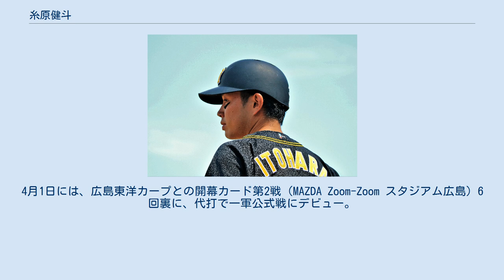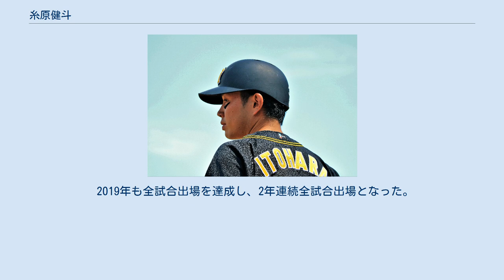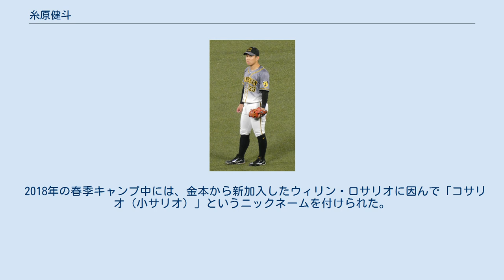糸原健斗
糸原 健斗（いとはら けんと、1992年11月11日 - ）は、島根県雲南市出身のプロ野球選手（内野手）。
右投左打。
阪神タイガース所属。
 小学2年時から野球を始める。
 開星高校へ進学後は、1年時からベンチ入りを果たすと、秋の中国大会で9打席連続安打を記録した。
2年春と3年春夏には、甲子園球場の全国大会に出場。
1番打者として出場した3年夏の選手権大会1回戦・仙台育英高戦では、1点ビハインドの9回裏2死1・2塁で迎えた打席で左中間に大飛球を放ったが、左翼手のダイビングキャッチによって試合終了となり、サヨナラ勝利を逃した。
高校通算29本塁打で、1年後輩に白根尚貴がいた。
 明治大学への進学後は、1年秋から東京六大学リーグの公式戦に出場。
中心選手に定着すると、3年時には春・秋の2季連続で三塁手としてベストナインに選ばれた他、大学選手権では打率5割を記録し首位打者に輝いた。
この活躍から大学日本代表選考合宿にも参加したが、練習試合中に左足甲に死球を受け離脱したため、代表入りはならなかった。
4年時は春のリーグ戦で打率.163を記録するなど大不振に陥った。
3年と4年時には明治神宮野球大会に出場し、いずれも準優勝。
在学中には、リーグ通算71試合に出場、205打数47安打、打率.229、1本塁打、33打点、5盗塁、ベストナイン2回という成績を残した。
大学の1年後輩に髙山俊・坂本誠志郎がいた。
 大学卒業後に入社したJX-ENEOSでは、1年目から公式戦に出場。
デビュー戦でサヨナラ打を放つなど通算26試合で打率.330を記録し、第86回都市対抗野球大会への出場に貢献するなど中心選手として活躍した。
2年目には、3番打者に定着しチームを牽引。
都市対抗大会では、チームは予選敗退したものの、糸原自身は東芝の補強選手として本大会に出場した。
日本選手権は初戦で敗退。
 同期には高梨雄平らがいる。
 2016年のNPBドラフト会議で、阪神タイガースから5巡目で指名を受けた。
契約金5,000万円、年俸800万円（金額は推定）という条件で入団に合意。
背番号は33で、前年に大学から直接入団した高山・坂本と再びチームメイトになった。
 2018年5月12日 2017年、沖縄県宜野座村での一軍春季キャンプに参加。
キャンプ中に初めて出場した紅白戦で左翼フェンス直撃の二塁打を放ち、一軍監督の金本知憲に「実戦向きで面白い存在」と評価を受けた。
キャンプの終了後も一軍へ帯同すると、正二塁手の座を上本博紀と争った。
オープン戦期間中の3月3日には、京セラドーム大阪で催された阪神対WBC日本代表の強化試合で途中出場し、8回裏に迎えた唯一の打席で、秋吉亮から適時二塁打を記録した。
オープン戦でも好成績を残し、チームの新人選手では唯一、歴代の新人野手では前年の高山に続いて開幕一軍入りを果たした。
4月1日には、広島東洋カープとの開幕カード第2戦（MAZDA Zoom-Zoom スタジアム広島）6回裏に、代打で一軍公式戦にデビュー。
7回表から遊撃の守備に就いたが、8-8で迎えた延長10回裏に公式戦での初失策を犯し、その後チームはサヨナラ負けを喫した。
4月2日の同カードにも途中から二塁手として出場すると、9回表の打席でライアン・ブレイシアから一軍公式戦初安打を記録。
5月からは、不振の北條史也に代わって遊撃手としてスタメンに定着。
5月12日の対横浜DeNAベイスターズ戦（横浜スタジアム）の第1打席から、5月19日の対東京ヤクルトスワローズ戦（神宮球場）の第1打席まで10打席連続で出塁し、セントラル・リーグ公式戦連続打席出塁の新人記録を達成した。
7月9日の読売ジャイアンツ戦（甲子園）では、一軍公式戦での初本塁打を放つなど、5打数4安打3打点を記録。
残りの3安打はいずれも二塁打で、同点の9回裏2死一・二塁でスコット・マシソンから放った3本目の二塁打が、プロ入り後初めてのサヨナラ安打にもなった。
7月19日の広島戦（甲子園）で自身初の3試合連続複数安打を記録したが、8回表2死一塁の守備で、サビエル・バティスタの飛球を追って背走中に転倒。
自力で起き上がれないまま、担架で運ばれて退場、途中交代となった。
7月20日に病院で診察を受けたところ、右膝内側側副靱帯の損傷...